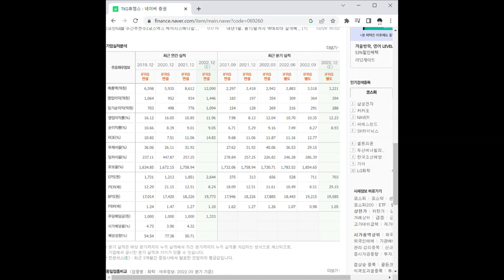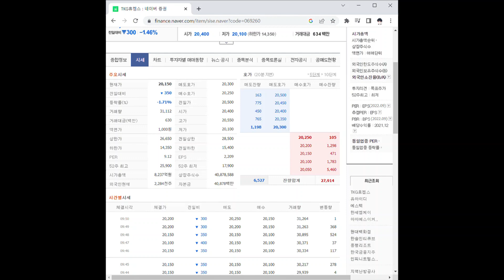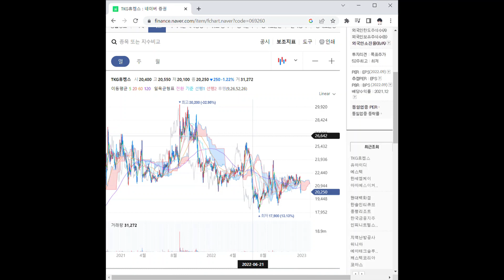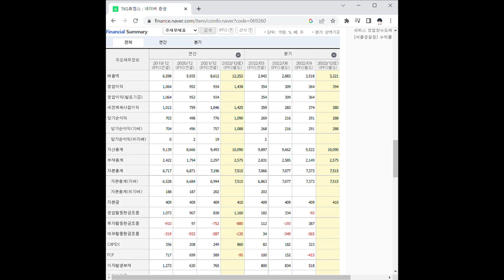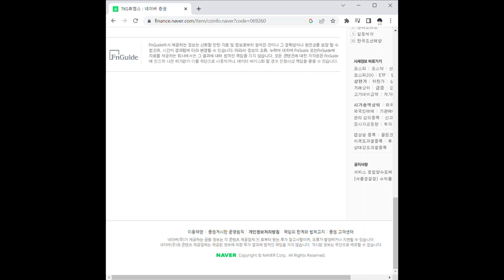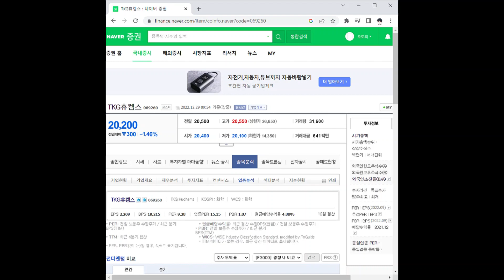TKG휴켐스 주가 전망 및 차트 분석